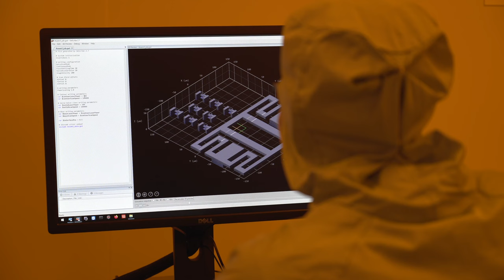ONCOLille - L’institut de Recherches Interdisciplinaires en Cancérologie de Lille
L’institut ONCOLille, rassemblant l’Université de Lille, le CHU de Lille, l’Inserm, le CNRS et le Centre Oscar Lambret, a pour mission d’améliorer les connaissances sur le cancer, et notamment de mieux comprendre les mécanismes de la résistance aux traitements et de la dormance tumorale, en utilisant des approches multidisciplinaires et complémentaires de biologie fondamentale, de biologie clinique, de physique, de chimie, de mathématiques, de bio-informatique, de technologies pour la santé et de sciences humaines et sociales.

Présentation du Centre Hospitalier Universitaire de Lille.